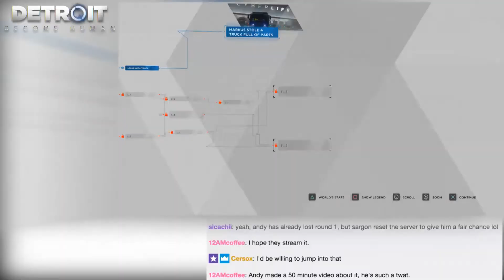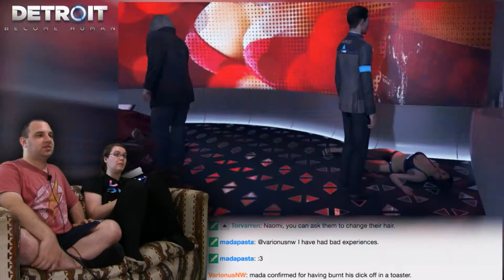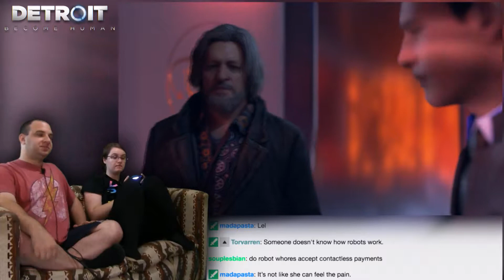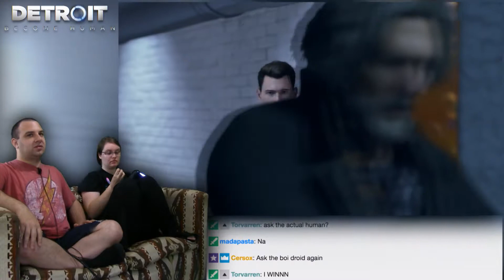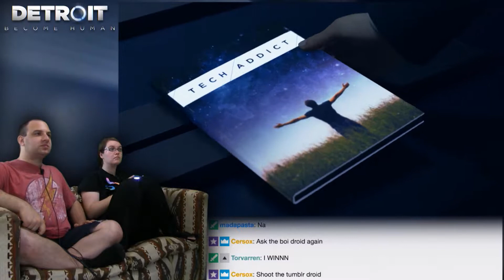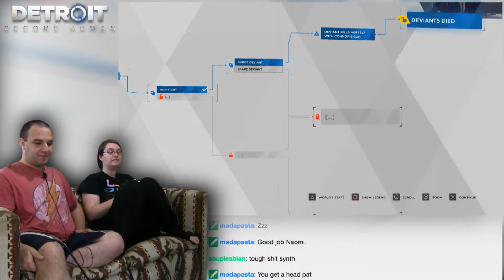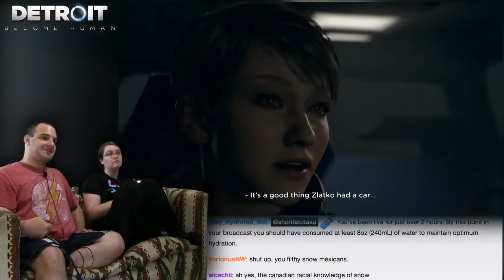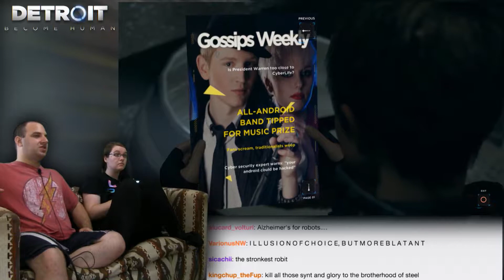Detroit: Become Human #6 -- Hank-blocked! -- Game Boomers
Welcome to the STAR CARNIVAL!~

Detroit: Become Human follows in the wake of the stellar Heavy Rain, and the less-than-stellar Beyond: Two Souls,

as Quantic Dream's next Playstation-exclusive story-heavy Telltale-style game.  First revealed as "KARA" a few

years back, the project's evolved extensively into a fully fledged story, using Hollywood actors for most major

roles.  We haven't played any Quantic Dreams games on NTG yet... maybe Detroit's a good place to start!

BTC:bc1q6udqgvfm9uaj59l24ut7f73wvsfu707kk6pn3m